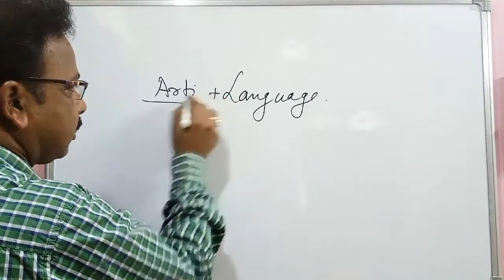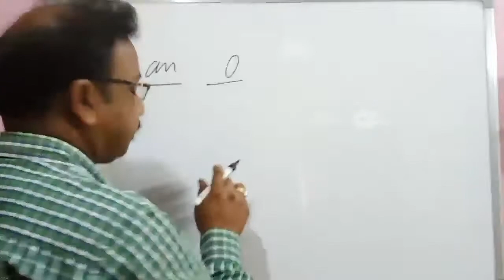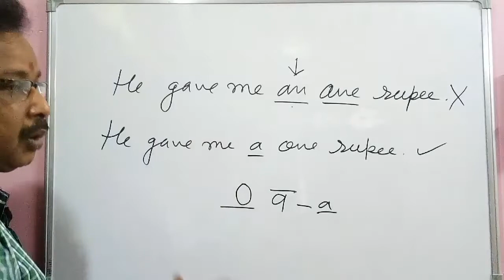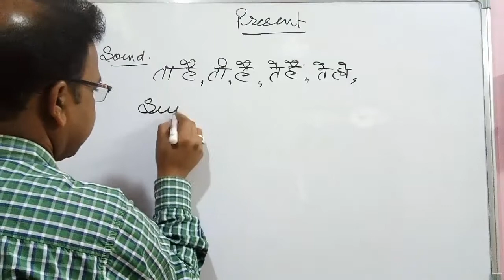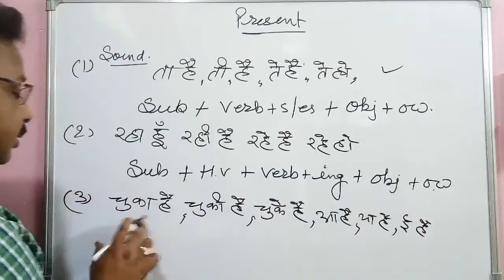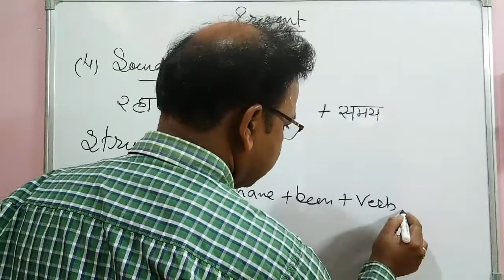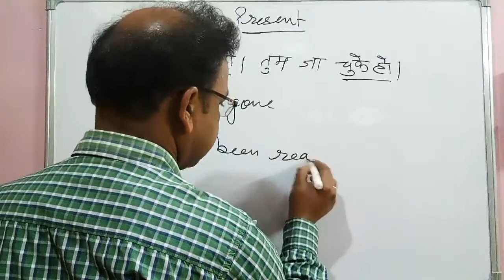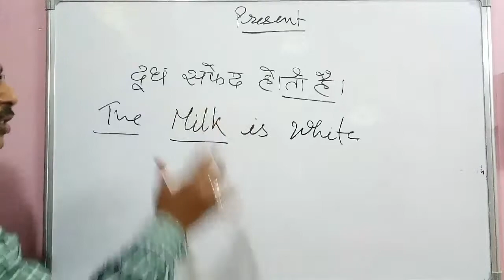Some hints of Articles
In this video of spoken English you will get to know about Some hints of Articles with some examples of it.